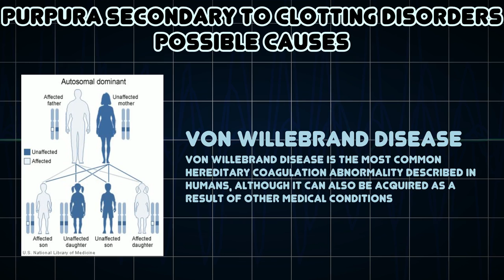Purpura secondary to clotting disorders (Medical Symptom)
Possible causes of Purpura secondary to clotting disorders (Medical Symptom)

Purpura secondary to clotting disorders are purpura which occur due to hereditary disorders of blood coagulation in which there is a deficiency or qualitative abnormality of a single coagulation factor, as in hemophilia or von Willebrand's disease